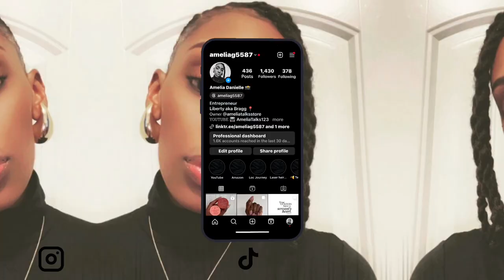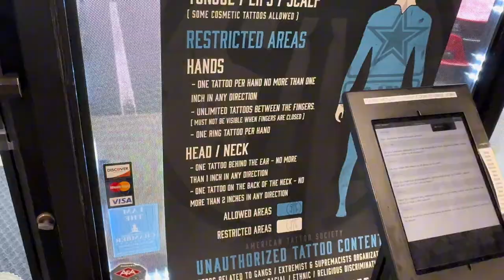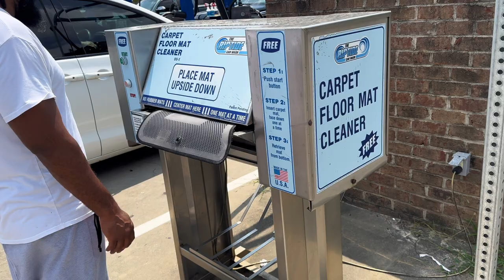VLOG: Productive day as a BOY MOM + New Finery + New Piercing & Tattoo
J YouTube 👇🏾

Finery Perfume (Without a Trace) 👇🏾

Finery Perfume (Flower Bed) 👇🏾

What I used for this Video:

Editing: CapCut